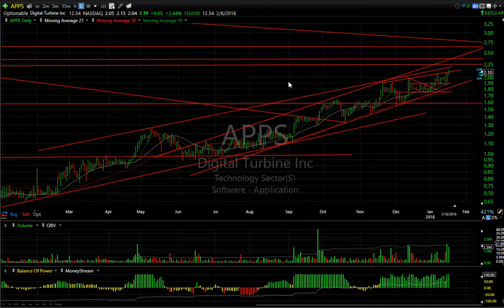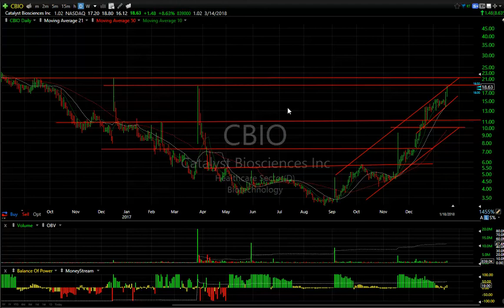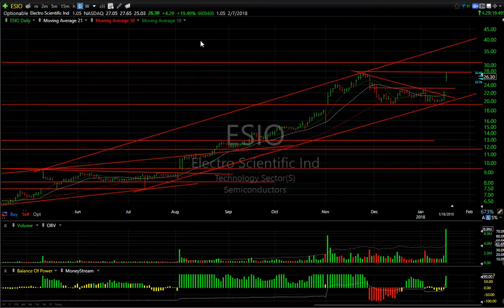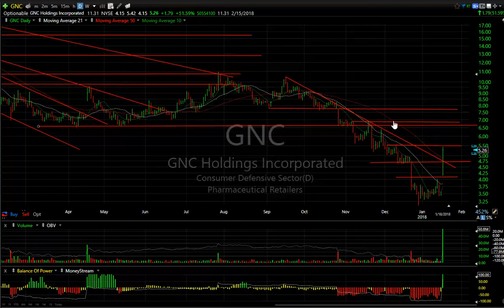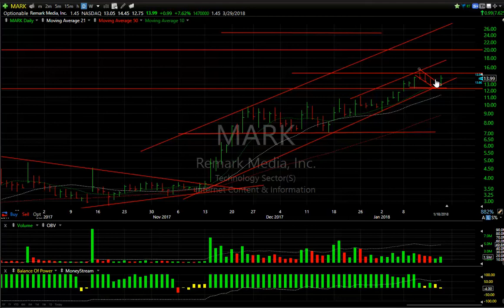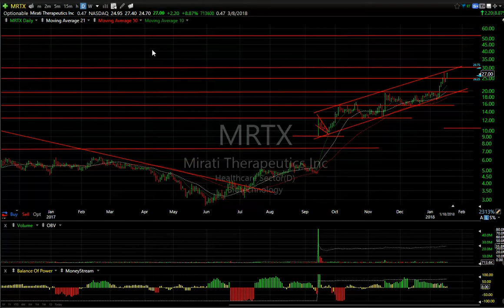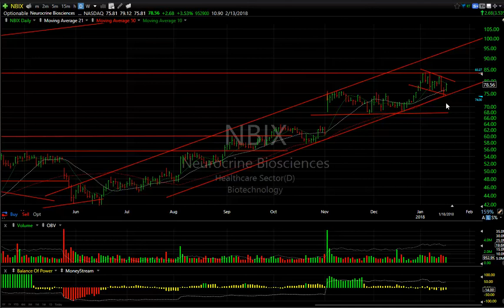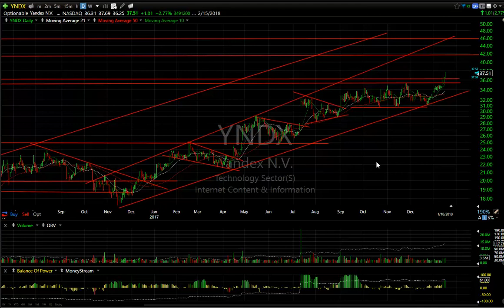CORT, GLYC, MARK, MRTX - Harry Boxer, TheTechTrader.com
Corcept Therapeutics Incorporated (CORT) has been a good swing trade for us all year. I gave it to you back in August at 13.95. It made the targets a couple times currently at 28 and 29. On Thursday, it was up 1.39, or 6.26%, to 23.58, on 1.8 million shares traded. It looks like the top of the channel may be tested very shortly. It comes in at 25.

GlycoMimetics, Inc. (GLYC), one of our swings that we gave you on September 25 when it broke out, pulled back, retested, held support, and from there it moved from 10 to 22 1/2. On Thursday, it jumped 2.10, or 11%, to 21.75, on 836,677 shares traded. The target is 26.

Remark Holdings, Inc. (MARK) is coming out of a 4-day flag on low volume. On Thursday, it popped 99 cents, or 8%, to 13.99, on 1.5 million shares traded. The volume wasn’t huge, so I’ll reserve judgment as to how quickly it goes. If volume does pick up and it gets through 15.10, then I think the stock will go to 18 and 20.

Mirati Therapeutics, Inc. (MRTX) is absolutely stellar. Ever since we put this on out on September 18 at 10.82, it has gone straight up and nearly tripled, taking into account that it was up 2.20, or 8.8%, to 27.00, on 714,612 shares traded. Soon you may see it triple at 30. It’s long in the tooth, and it’s up against resistance, but my ultimate targets would be 40 and 50.

On the long side, stocks included Digital Turbine, Inc. (APPS), Cymabay Therapeutics, Inc. (CBAY), Catalyst Biosciences, Inc. (CBIO), Corcept Therapeutics Incorporated (CORT), Constellium N.V (CSTM), Electro Scientific Industries, Inc. (ESIO), Everbridge, Inc. (EVBG), Fanhua Inc. (FANH), GlycoMimetics, Inc. (GLYC), GNC Holdings, Inc. (GNC), HTG Molecular Diagnostics, Inc. (HTGM), Ichor Holdings, Ltd. (ICHR), Juno Therapeutics Inc. (JUNO), Eastman Kodak Company (KODK), Remark Holdings, Inc. (MARK), Everspin Technologies, Inc. (MRAM), Mirati Therapeutics, Inc. (MRTX), MagnaChip Semiconductor Corporation (MX), New Age Beverages Corporation (NBEV), Neurocrine Biosciences, Inc. (NBIX), Qiwi plc (QIWI), Viking Therapeutics, Inc. (VKTX), 22nd Century Group, Inc. (XXII), and Yandex N.V. (YNDX).